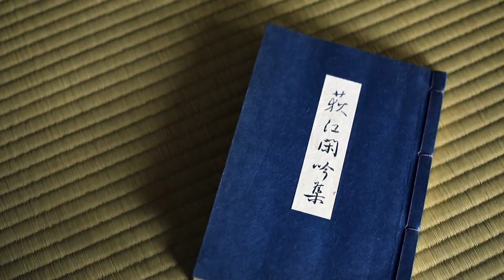Nagauta Shamisen (using Ripple) Ogie-bushi Yashima | 長唄三味線（リプル張り） 荻江節 八島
Traditional Japanese music using Nagauta Shamisen.
長唄三味線（リプル張り）荻江節 八島　演奏：荻江節三味線奏者 荻江寿愼
Performance: Jushin Ogie, Ogie-bushi shamisen player

It is a performance that uses the next generation shamisen synthetic skin "ripple" of Komatsuya.
"Ripple" lasts stronger than conventional synthetic leather, it is also strong against water.
In addition, you can play a wonderful sound!
Please enjoy the glamorous sound of the shamisen and beautiful Japanese images!

こちらは長唄三味線を使った日本の伝統的な演奏です。
この演奏では小松屋の次世代三味線人工皮"リプル"を使っています。
"リプル"は従来の合成皮より強く長持ちし、水にも強いです。
さらに素晴らしい音を奏でることが出来ます！
三味線の艶やかな音色と美しい日本の映像を堪能ください！